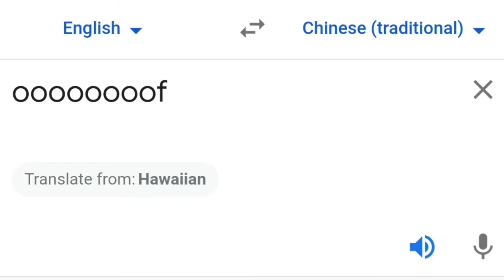oof in different languages meme